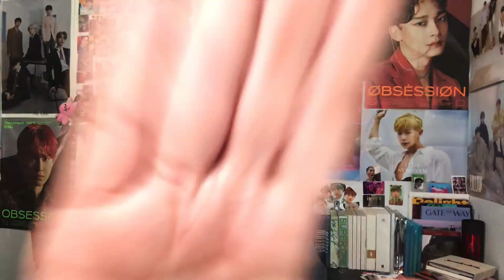CRAVITY 크래비티 'My Turn' Teaser #1 & # 2 | Reaction